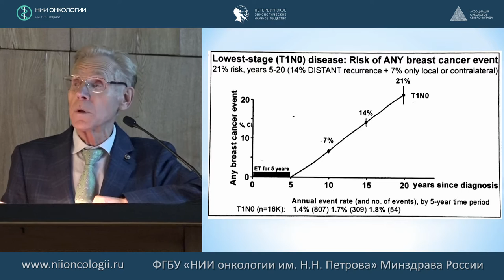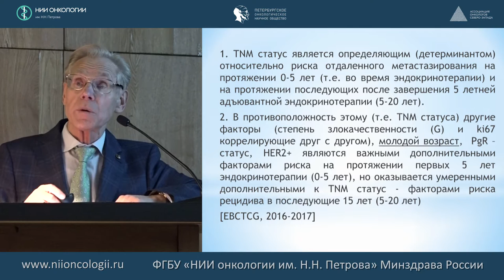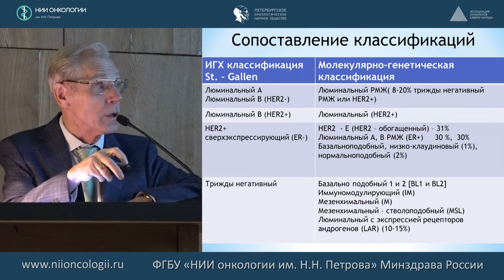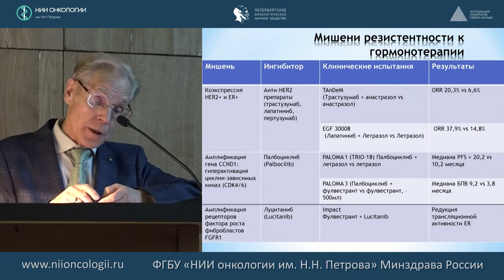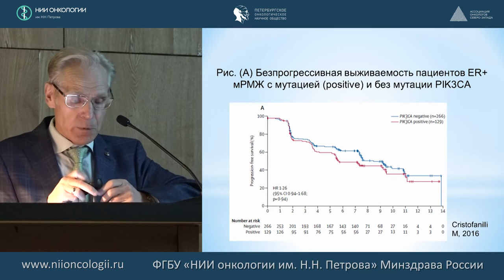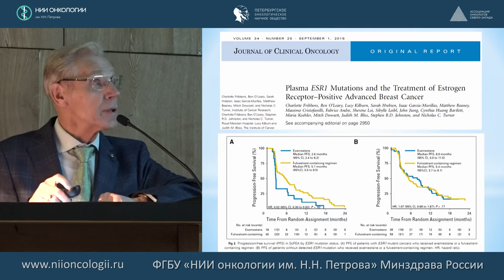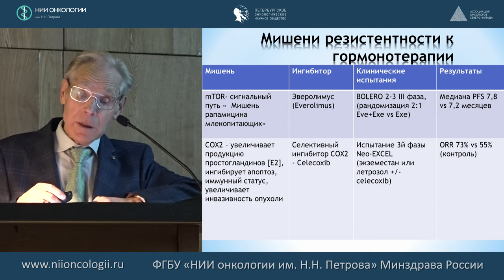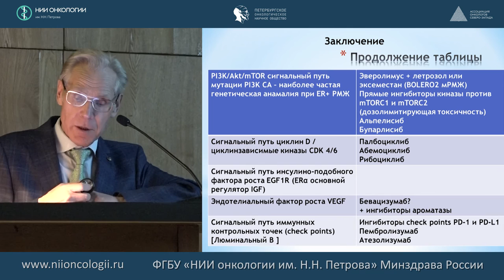Проблема резистентности гормонотерапии рака молочной железы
Владимир Федорович Семиглазов
513-е заседание Петербургского онкологического научного общества
«Адъювантная гормонотерапия пременопаузальных женщин с ЭР+ РМЖ, осложнения и тактика лечения»
22 декабря 2016 года